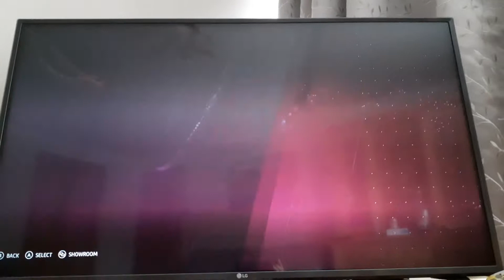*OUT OF MAP GLITCH* MOTOGP20 Misano Marco Simoncelli